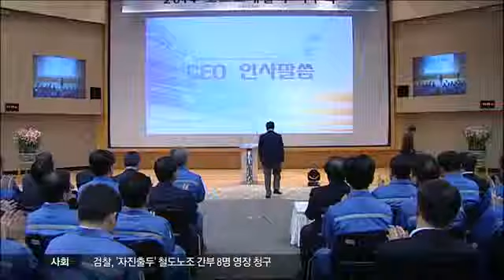[대구MBC뉴스] 철강업계,불황탈출 각오 다져동영상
내용:철강업계,불황탈출 각오 다져동영상   - 임해도 기자 (포항M)